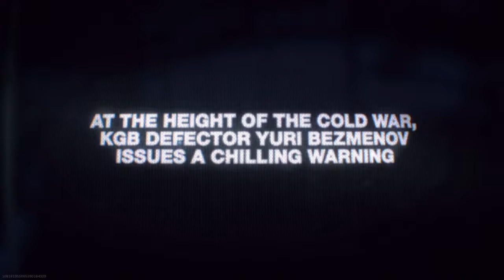Call of Duty ColdWar In Game Trailer!!!